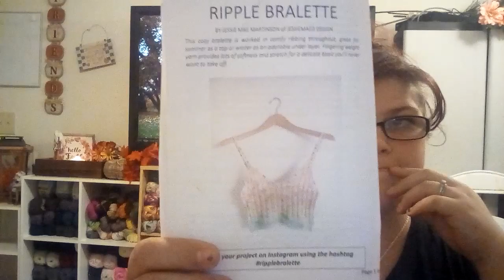Sleepy Fox Yarn Podcast - Episode 42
Making Christmas MAL
Starting: June 17th
Ending: December 17th
MAL Rules:
1. WIPS are acceptable
2. Crochet, Knitting, Embroidery, Cross Stitching, Bag Making, basically any craft is welcome as long as it is for a Christmas gift or things for Christmas! It doesnt even have to be Christmas it can be for Hanukkah, Kwanza, Yule, etc.
3. That is all the rules!
** There will be one thread opened in Ravelry for WIP's and FO's. Like I said super laid back.
Skip Shop Update: 5:43
Skip Candle Club Reveal: 10:12

FO

Gramma's Dishcloth
by PJ Allen
Yarn: Lily's Sugar N Cream
Colorway: Over The Rainbow Ombre & Yuletide

Pumpkin in 2 sizes
by Erica Dietz
Yarn: Loops & Threads Impeccable
Colorways: Pumpkin & Camo Tweed

WIPS

Flax
by TinCanKnits
Yarn: Paintbox Yarn Simply Aran
Colorway: 247 Pansy Purple
Colorway: 222 Buttercup Yellow

Cabled Messy Bun Hat
by The Knit Guru
Yarn: Lion Brand Yarn Ice Cream
Colorway: Coffee

Ripple Brawlette
by Jessie Mae Martinson
Yarn: Sleepy Fox Yarn Co.
Colorways: Northern Lights & Dark Fairy

Father In Law Socks
No Pattern
Yarn: Biscotte Yarns
Colorway: Butterfly Wings

The video cut off but I was basically saying I hope you all have a wonderful Week!